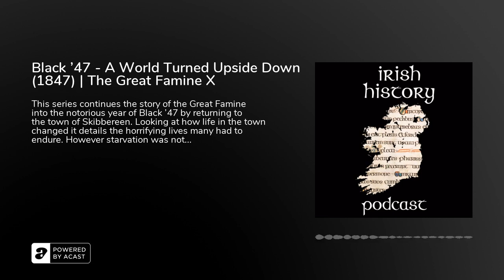Black '47 - A World Turned Upside Down (1847) | The Great Famine X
This series continues the story of the Great Famine into the notorious year of Black '47 by returning to the town of Skibbereen. Looking at how life in the town changed it details the horrifying lives many had to endure. However starvation was not the only way the famine changed Ireland and the show begins by looking at the unusual story of James Dillon, a coroner in Co Offaly who was tasked with investigating two suspicious deaths in December 1846.&nbsp;You can get bonus content by supporting the show